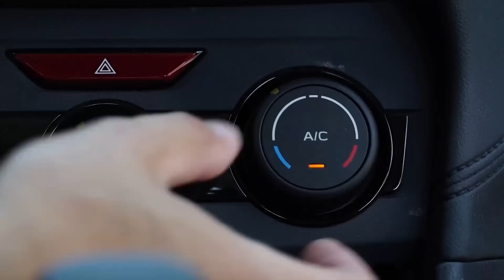What If We Built a Road Around the World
What if we built a road around the world? This could change everything! Imagine a global road connecting all continents, revolutionizing transportation, trade, and travel. In this video, we explore the challenges, feasibility, and mind-blowing impact of such an engineering mega-project. Could we overcome the environmental, political, and economic hurdles to make this dream a reality? Join us on a journey around the globe as we analyze the potential benefits and pitfalls of constructing a road circling the entire Earth. Get ready for insights, surprises, and the answers to questions you never knew you had about global infrastructure! Watch now to uncover the future of international connectivity.